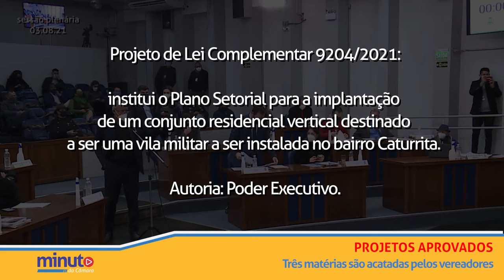Minuto da Câmara | 06 de agosto de 2021